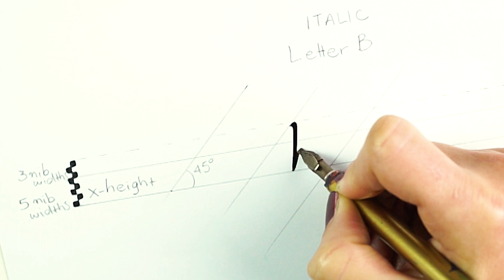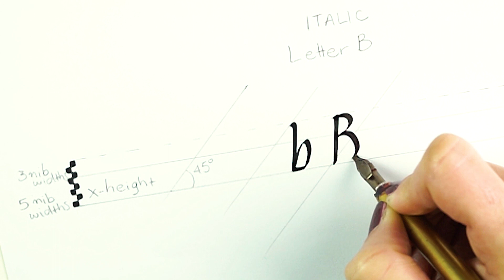Calligraphy Italic, Letter B-b, How to write it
Μάθημα Καλλιγαφραφίας
Πώς να γράψετε το γράμμα B,b στη γραμματοσειρά italic.
Ακολουθούν και άλλα μαθήματα.
Αφήστε το σχόλιό σας για το τι άλλο θα θέλατε να δείτε.

How to write letter B,b in italic calligraphy hand.

Διαβάστε και όλα τα νέα της καλλιγραφίας εδώ calligrapher.gr/blog